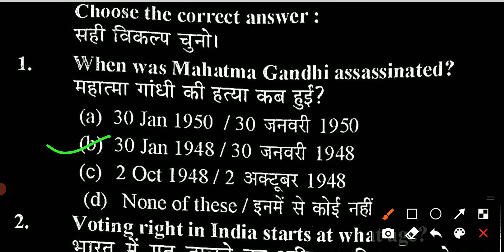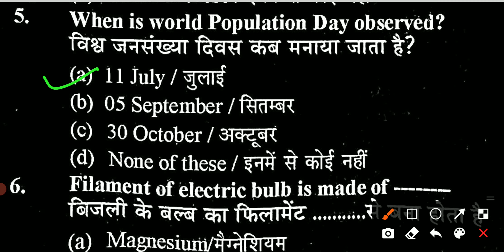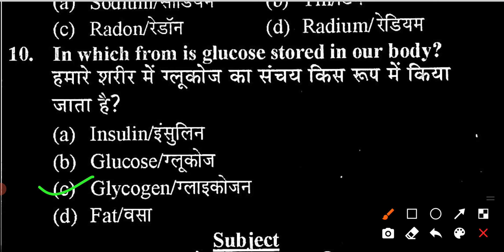आर्मी प्रीवियस ईयर GK क्वेश्चन(01)||Army gk previous years questions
Hi
Dosto is video me maine army all trade exam ke liye gk ke important questions cover karne ki kosis kiya hu jo ki exam ke liye very important questions hai.
Ummeed hai ki army all trade gk ka ye video aapko pasand aayega.